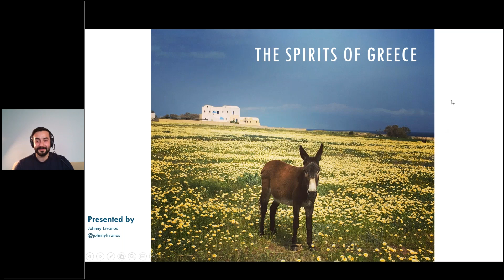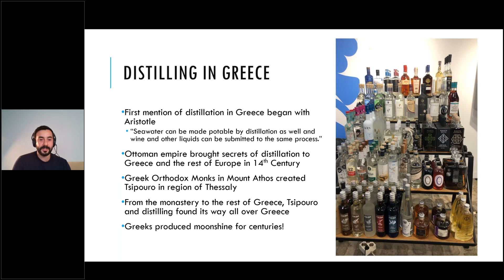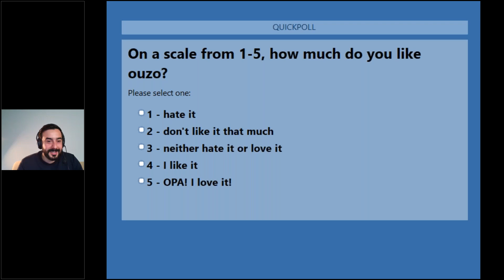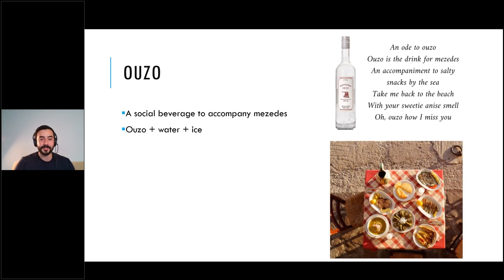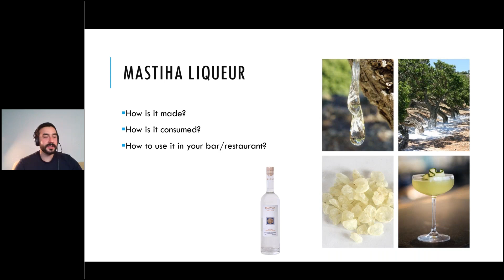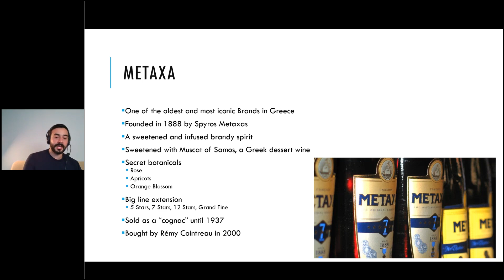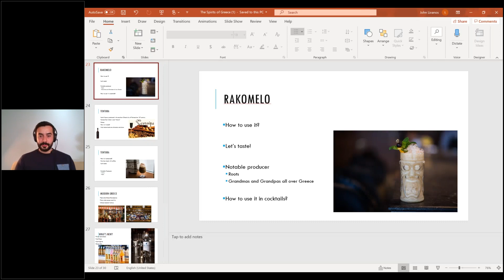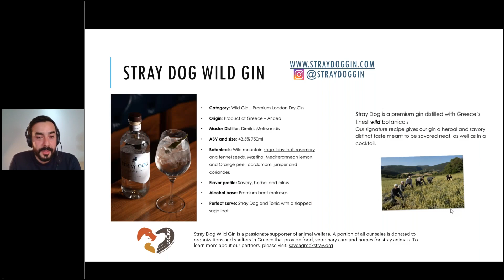"The Spirits of Greece" featuring Johnny Livanos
In this webinar, you’ll hear from Johnny Livanos, Owner of multiple Greek Bar/Restaurants in New York, about the beauty and diversity of Greek Spirits. He’ll be discussing the different spirits of Greece the drinking culture behind them and we’ll learn how they are traditionally produced, consumed, and modern applications in cocktails.

About Johnny Livanos:
Johnny grew up in a Greek restaurant family, who owns and operates Ousia, Molyvos, Oceana, City Limits, and Moderne Barn in New York.  Most recently as bar manager at Ousia, he focused on Greek spirits in the cocktail program to introduce his guests to the beauty and diversity of Greek booze. He has always had a passion for Greek products, and recently took a career change to work for Diamond Wine Importers where he represents one of the best portfolios of Greek wine and Spirits.  Early 2020 Johnny launched his own spirit brand, Stray Dog Wild Gin, one of the first Greek gins.